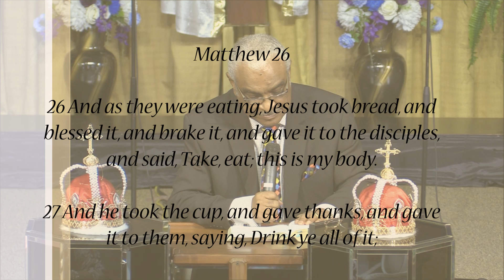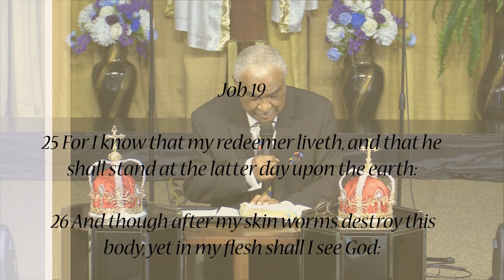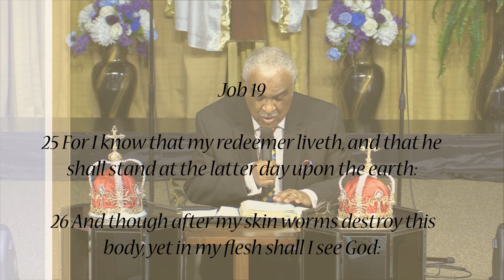Christmas Service with RevivalTime Assembly December 25, 2020